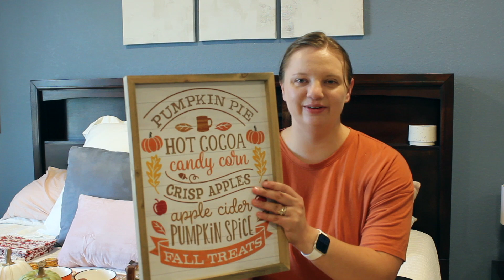2024 FALL DECOR HAUL | HOBBY LOBBY FALL DECOR | FALL DECOR IDEAS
2024 FALL DECOR HAUL | HOBBY LOBBY FALL DECOR | FALL DECOR IDEAS.

Hello! Today's video is my 2024 Fall Decor Haul! A majority of items are from Hobby Lobby and couple from Target & Amazon. Enjoy!

Search the following products on Hobby Lobby's website in Fall Decor
- Mini Ceramic Pitcher
- Pumpkin Mini Pot
- Amber Modern Vase
- Wood Pumpkins
- Pumpkin (White, Green & Orange)
- PSL Cutting Board
- Fall Treats Wall Decor
- Pumpkin Canister
- Mini Pumpkin Container
- White Pumpkin Spoons
- Stacking Pumpkins
- Green, Yellow & Red Eucalyptus Pick
- Light Brown Maple Leaf Pick
- Light Up Pumpkin Mug
- Pumpkin Doormat
- Brown & White Buffalo Rug
- Orange Black Rim Mug
- Amber Mini Glass Mug
- Wavy Glass Vase
- Buttery Pumpkin Reed Diffuser
- Mini Wreath
- Hydrangea Pick

- Threshold Gold Pumpkin